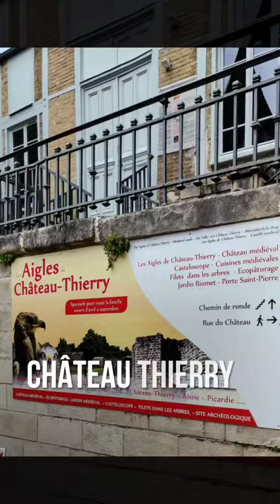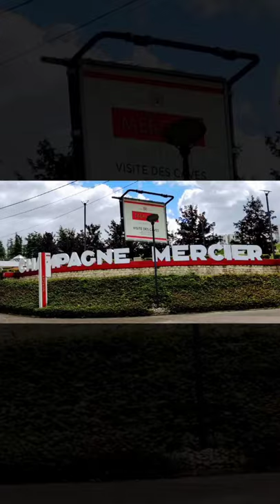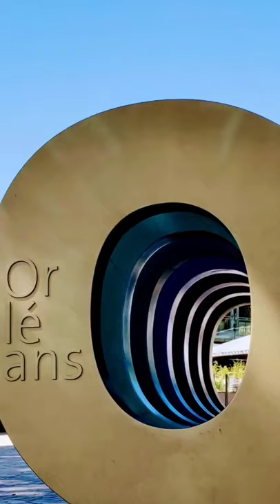visite après le déconfinement à partir du 20 mai 2020